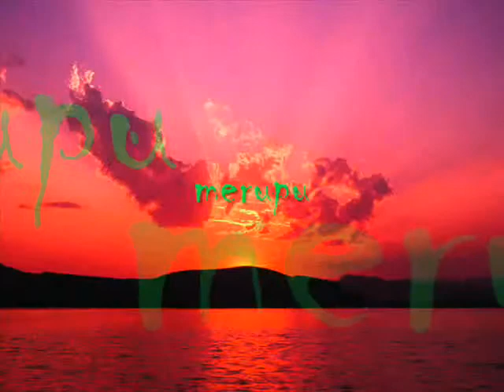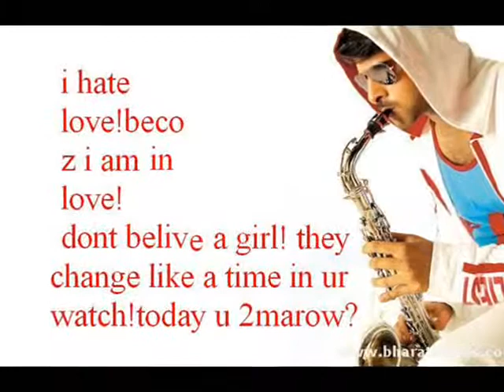PRAKASH ARTS by surya prakash akula gajuwaka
EDITOR. AKULA